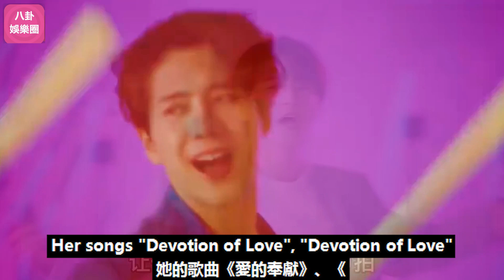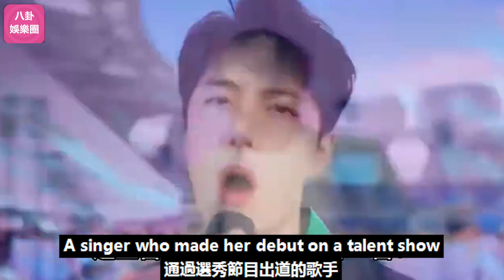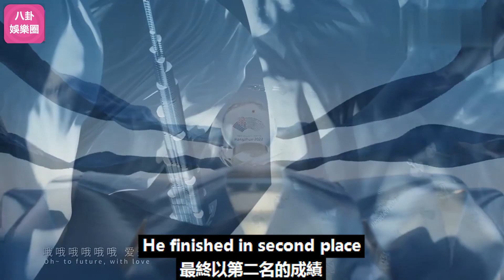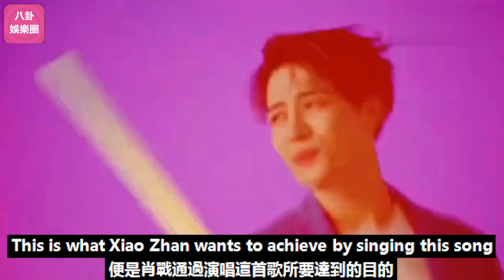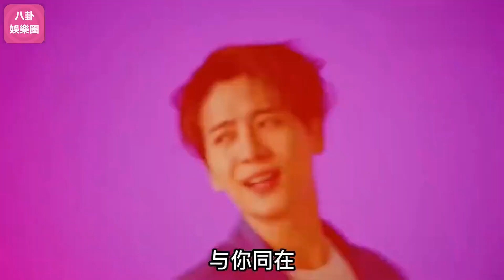亞運會開幕式登場，處處顯現周深身影人氣高，再次被央媽寵壞了！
周深 Charlie Zhou Shen